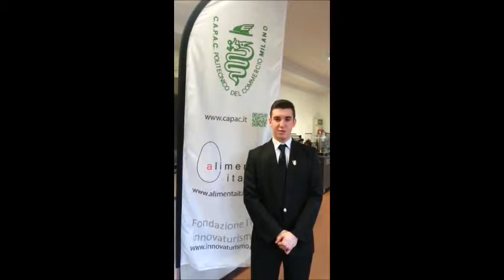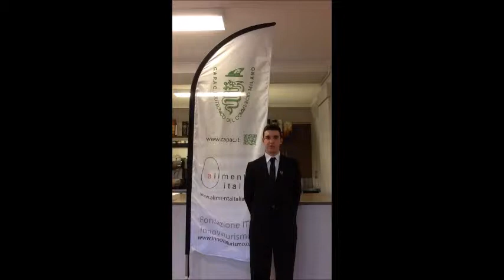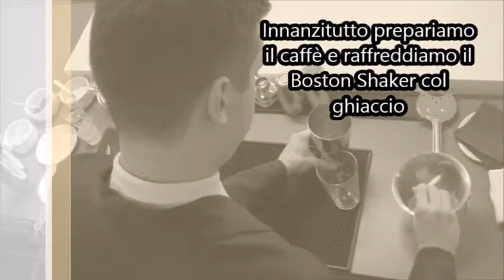Concorso "NEW TALENTED ITALIAN CHEF FOR EXPO 2015" Regione Lombardia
SEZIONE "SALA e BAR"

Secondo classificato: PINNA MATTEO (C.A.P.A.C. Politecnico del Commercio e del Turismo)
Titolo ricetta: TIRAMISU' COCKTAIL - RAFFAELLO COCKTAIL
Menzione speciale: Originale realizzazione in versione "cocktail" di tradizionali dolci al cucchiaio e di piccola pasticceria.